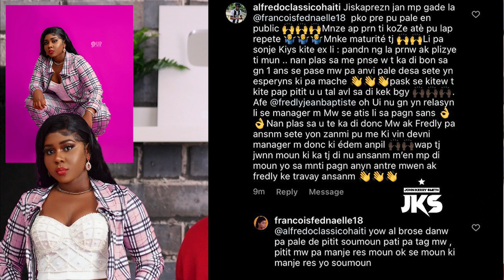FEDNAELLE TRANBLE ENTÈNÈT LA APRE DEKLARASYON SA LION PRAN KOU FREDLY ANTRAVE AK DETRAKTE